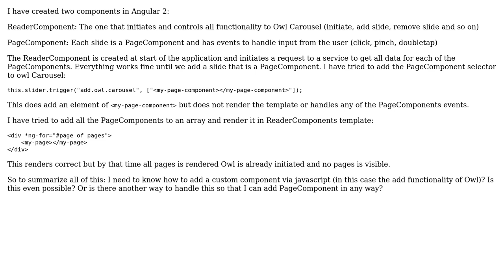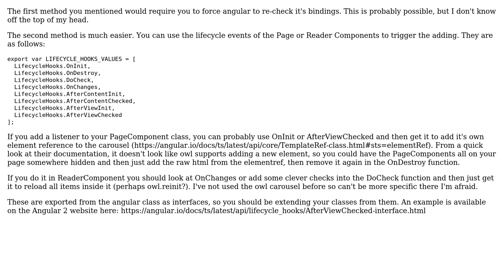Angular 2 add custom component to Owl Carousel 2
With thanks & praise to God, and with thanks to the many people who have made this project possible! | Content (except music & images) licensed under CC BY-SA | Music | Images & others | With thanks to user Ben Morton user Bagera and the Stack Exchange Network Trademarks are property of their respective owners. You are responsible for your own actions.